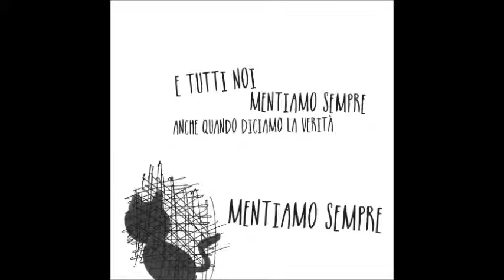Bobby Soul & Blind Bonobos - Appena mi pagano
"L'Insostenibile Leggerezza del Funk" - Riserva Sonora 2015